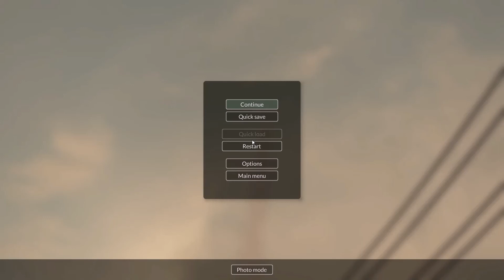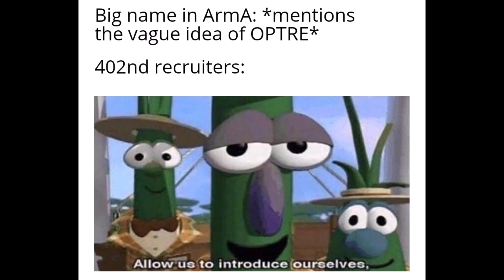Boom and Friends. Best Clips and Unit Memes of 2021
Cold Start: 00:00
Snoring: 00:42
Air ONI: 1:26
Send Broadsword In: 1:52
Big Boi: 2:23
Not My Brightest Idea: 2:46
Benny Hill: 3:01
Mike Perspective: 3:12
Shit Hits the Fan: 3:43
Bandit Radio: 4:38
Warthog Yeet: 5:08
Hammer is Here: 5:23
Super Cool Longsword: 5:43
DOG: 6:15
Blu on Blu: 6:33
Main Character: 6:56
RIP HVT: 7:30
Ruski: 8:00
Ciao: 8:24
Dubson: 8:39
Long Shot: 9:18
Cloak: 9:30
DVRST: 9:53
FROG FRIDAY: 10:24
Memes: 10:57